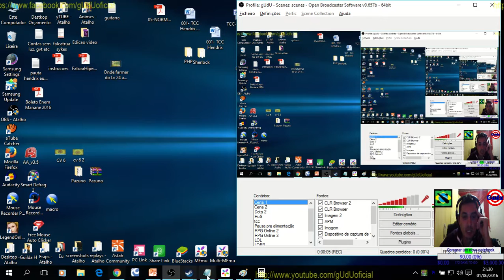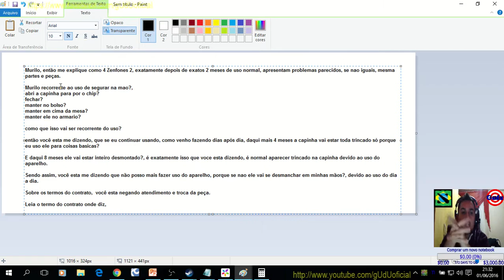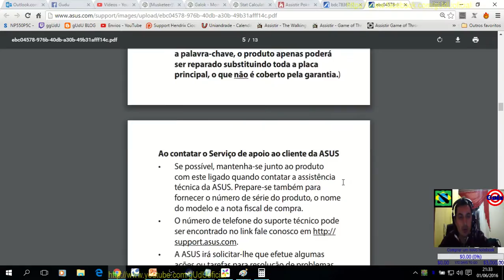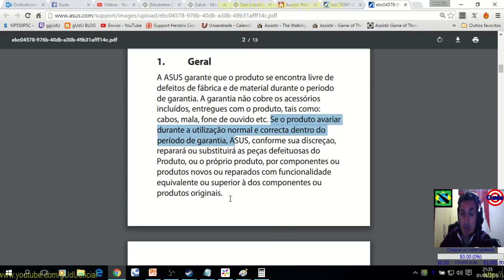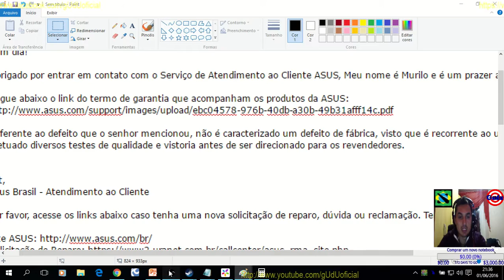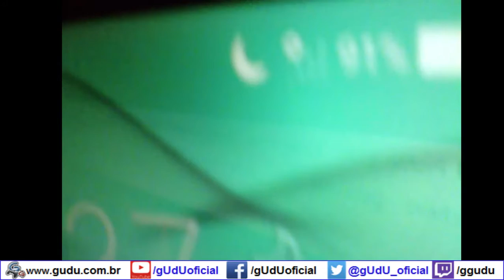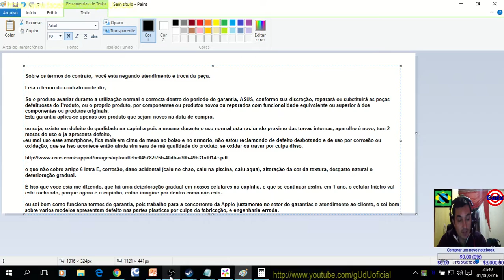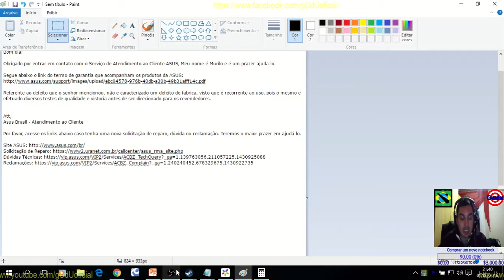Resposta da Asus sobre defeitos do Zenfone 2, capinha rachando é por causa do uso gradual